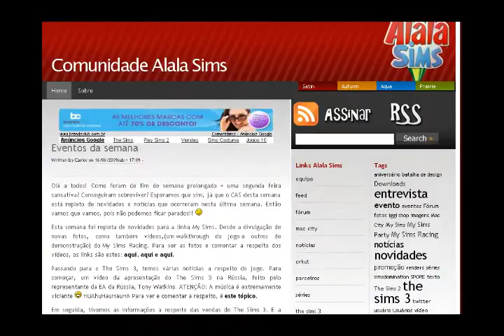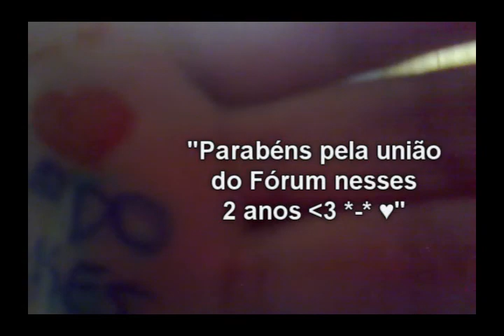Aniversário de 2 Anos Alala Sims - Alala Sims 2nd Birthday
WE got a feeling =D